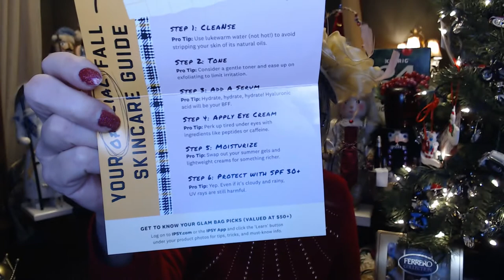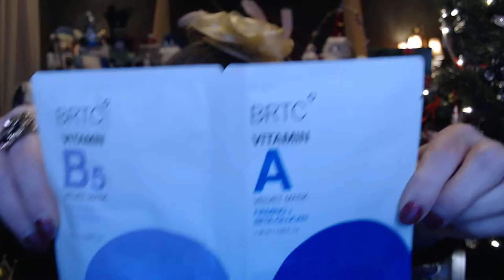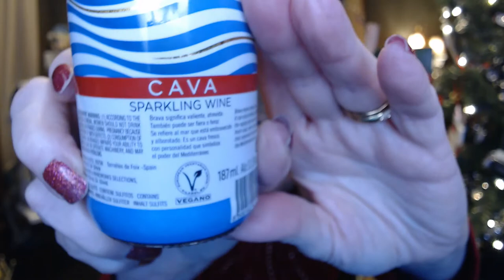Countdown to New Year * 2 days to go!! IPSY Sep Glam Bag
Welcome to Countdown to New Year's!!

PLEASE CONSIDER SENDING ME YOUR PICTURE, I CAN INCLUDE YOU NAME/CHANNEL NAME IF YOU WOULD LIKE, OR NOT, BUT I THINK IT WOUKLD BE A FUN WAY TO GET TO SEE EVERYONE!! ***SO EXCITED I DID GET A FEW PIX TO USE, HOPEFULLY I'LL GET MORE, OTHERWISE THERE WILL BE A LOT OF ME, AND NO ONE WANTS TO SEE THAT!!

IPSY!

$13/Month
5 Deluxe Sized Samples /and every now and then a full sized item!

XOXOXO
Nancy